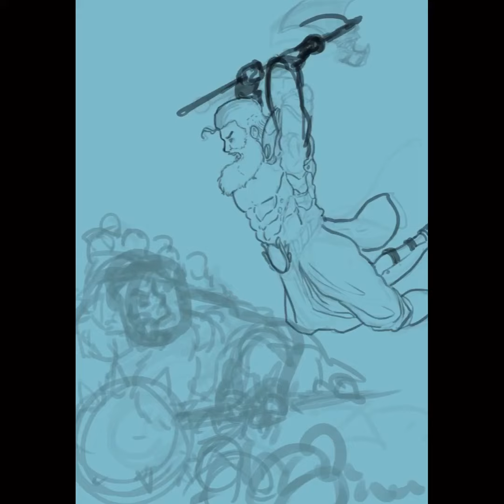The Making on an Epic Cover Professor Ashwatthama cover by @mark0riginals from Philippines.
Professor Ashwatthama 2 is about to release and we can't keep calm.
Check out this breathtaking cover from the artist Marko Mikhal.